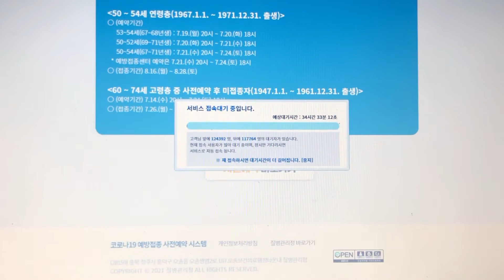이사하는 날 짧은 브이로그💦 | 2년 반 살았던 자취방 정리했어요! | 언니네 집가기&조카 자는 모습 | VLOG